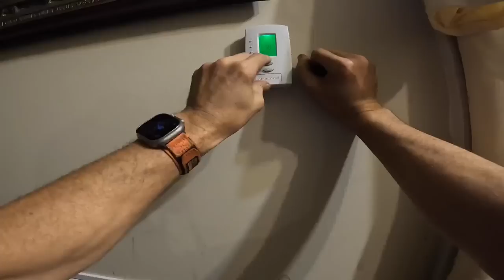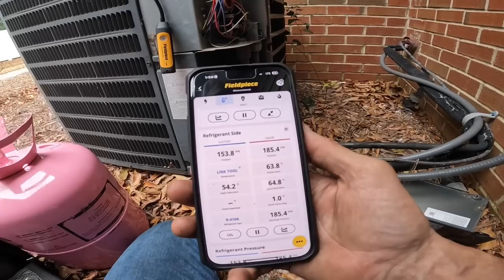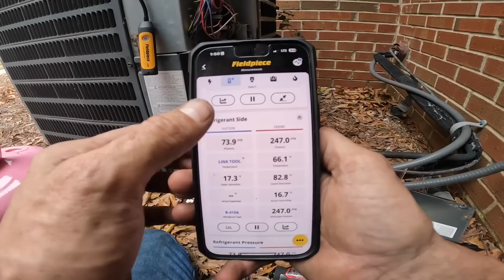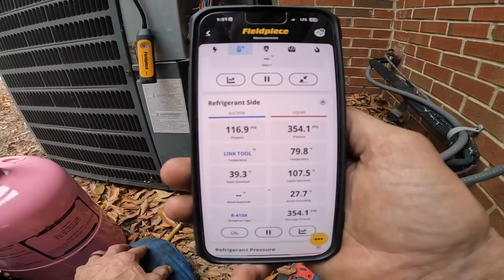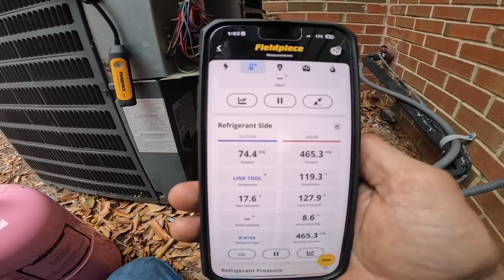Customer Called and Said Her Heater Was Making Loud Noises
In this video I visit a customer who had odd noise complaints about her condenser. airconditioner hvaclife hvactechnician hvacguy acrepair hvac hvacinstall hvactech heatpump furnace @GoodmanMfgTV @FieldpieceProducts @VetoProPacToolBags @KleinToolsVideo

Decked Storage System
3 Amp Lil’ Popper
3-Amp Breaker
1/4” adapter for Wiha Torque Screwdriver